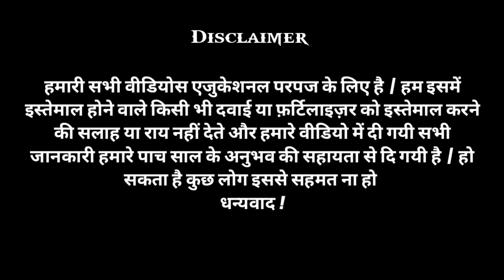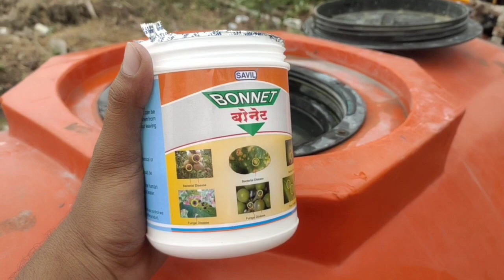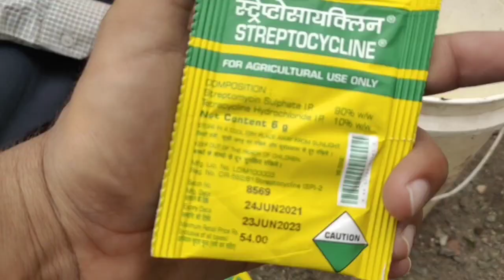बारिश ने किया परेशान 😟 लेने पड़े दो - दो स्प्रे 🚿